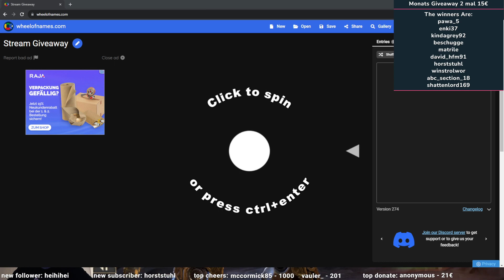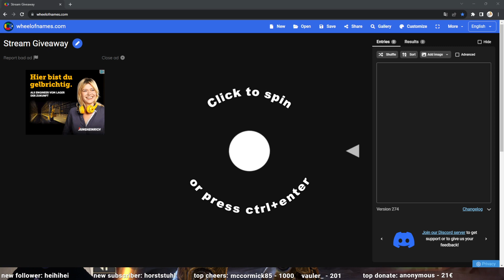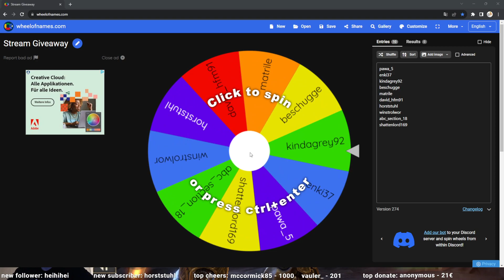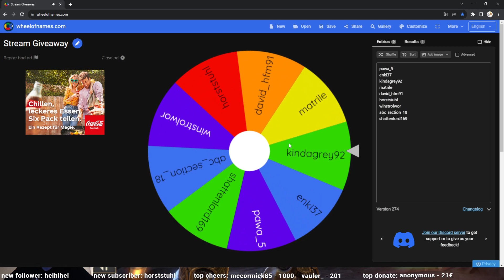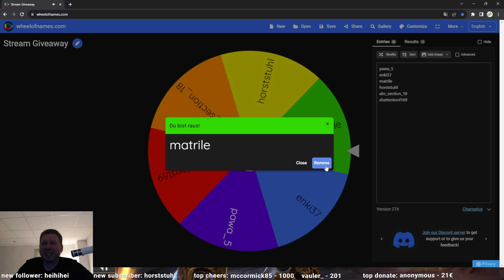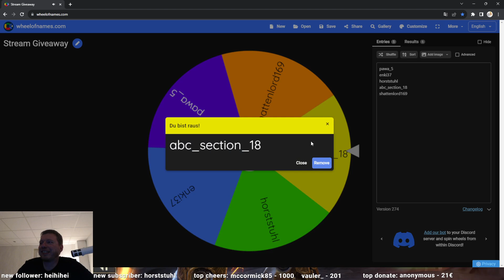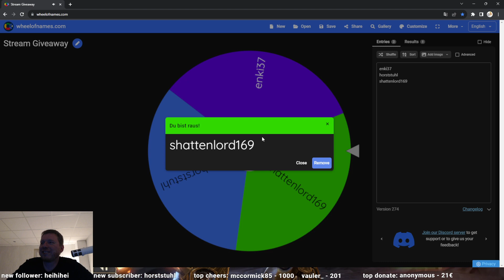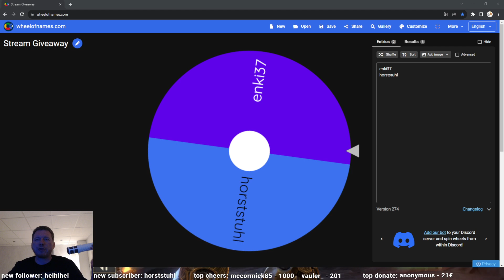Giveaway Monat Oktober